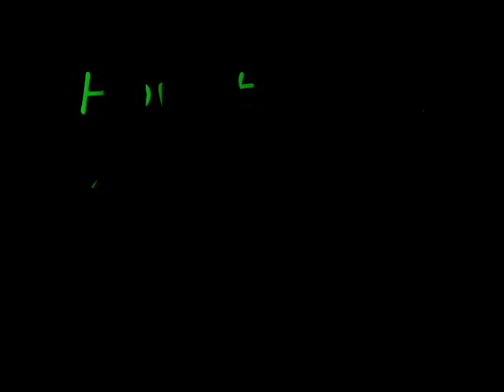How to be a Gangster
First video srry if not funny =(